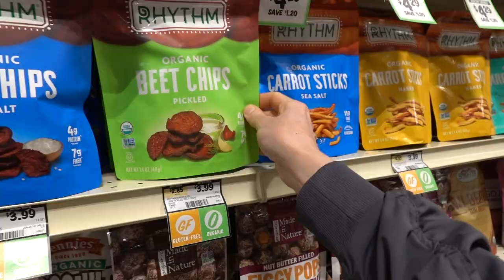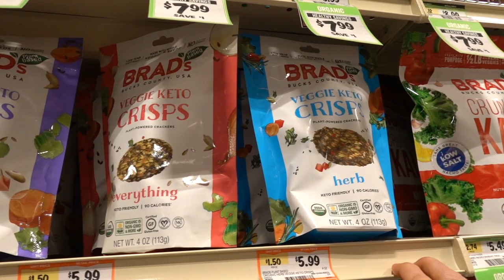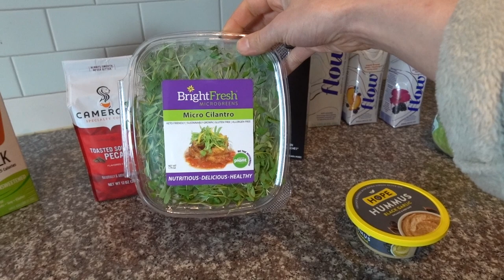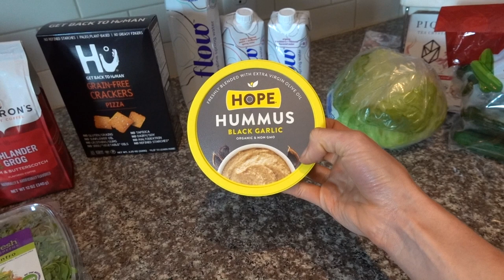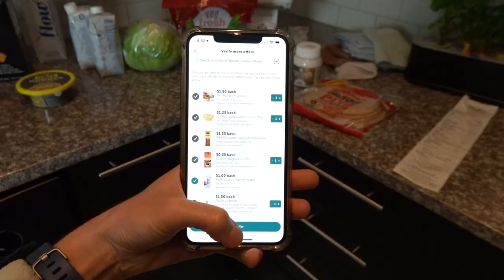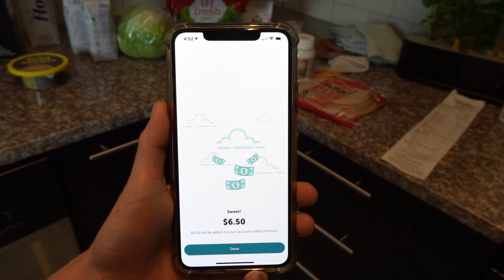Vlog: Repetitive SKIN CARE LIES| Dr Dray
In today's vlog I talk about repeat SKIN CARE LIES including those I believed along the way about hair loss.

Blue tooth sleep mask
Fitness watch